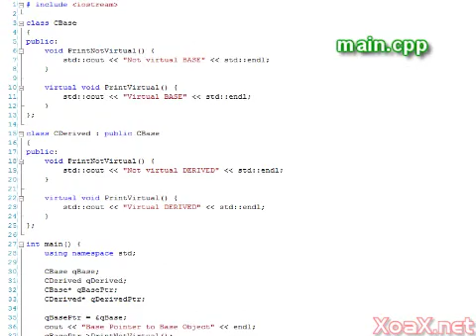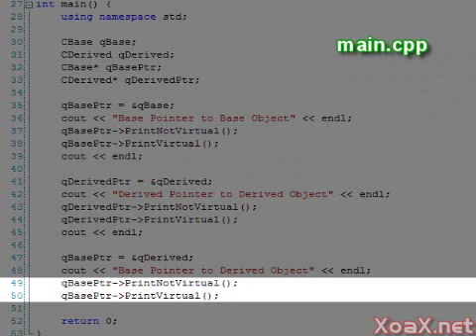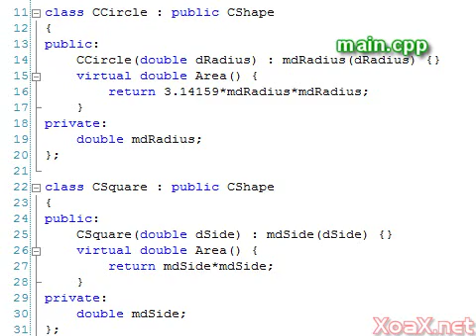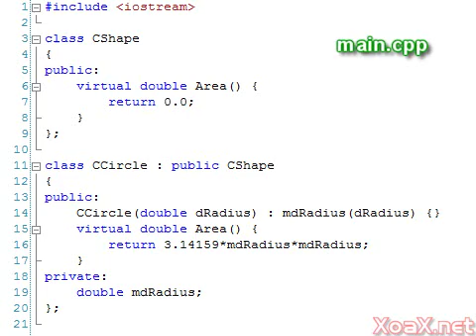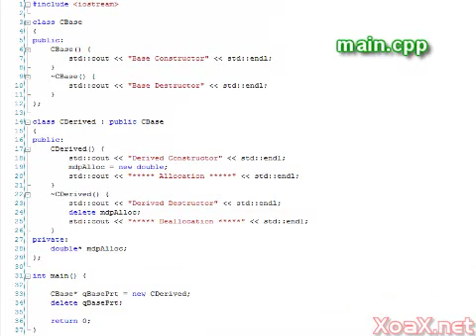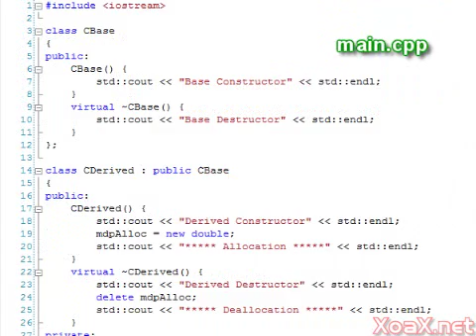C++ Console Lesson 42: Virtual Member Functions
This C++ video tutorial explains how to use virtual member function pointers and virtual destructors in C++. Virtual functions are used to override functions in base classes and are the basis of type polymorphism and object-oriented programming in C++.